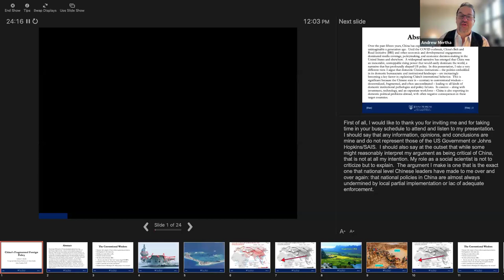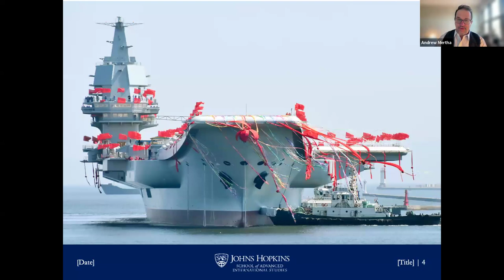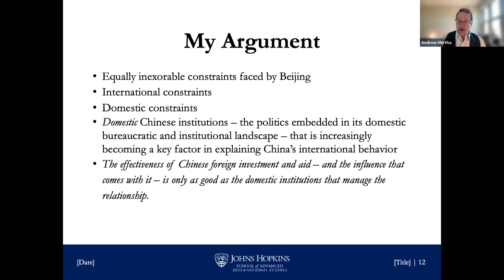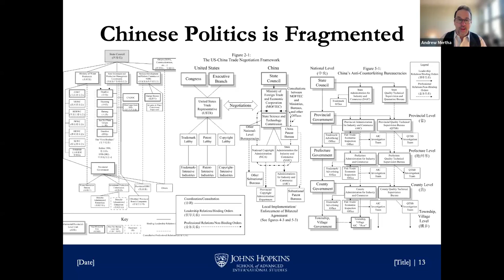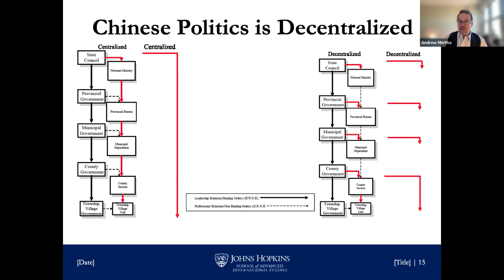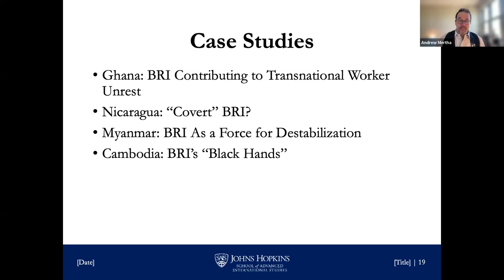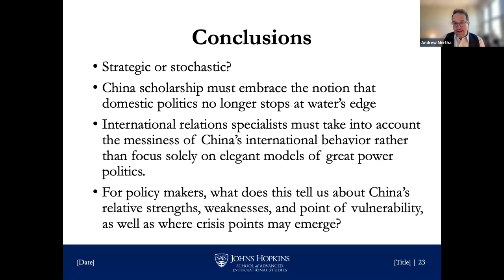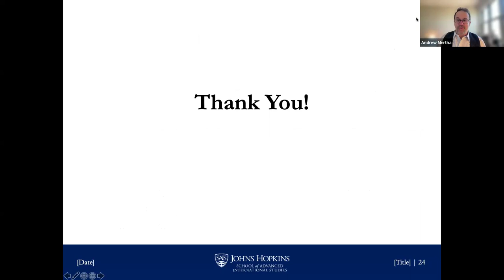Fragmented Authority: The Interplay of Domestic Politics in Shaping China's Foreign Policy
China is often perceived as a monolithic, top-down authoritarian juggernaut. However, this perspective is at best incomplete and at worst misleading. In this webinar, Professor Andrew Mertha from the Johns Hopkins University will illuminate how the rough-and-tumble domestic politics of China have become internationalized, deeply complicating foreign policy decisions crafted in the halls of power in Beijing and playing out in aid- and investment-recipient countries.